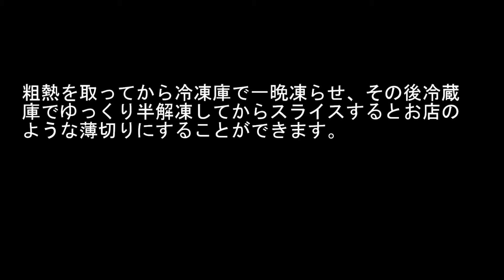ローストビーフ丼の作り方 How to make a roastbeef bowl.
ローストビーフ丼の作り方
How to make a roast beef bowl.

今巷でブームのローストビーフ丼の作り方です。
都内で食べれば一人前1000円はしますが
今回は一人前300円台で食べられます。

加熱条件は64～67℃をキープしつつ
60～90分じっくり火を通します。

肉の大きさ、中心温度によって加熱時間が変わるので
うまく調整してください。

硬い特売肉でも薄切りにすることでやわらかく食べられます。
粗熱をとってからスライスしてもよいのですが、
一度冷凍し半解凍してからスライスすると綺麗に
薄切りに仕上げることができます。
今回たれはステーキ宮のたれとシーザーサラダドレッシング
を使いました。
意外とローストビーフ丼にベストマッチです！
簡単なので是非作ってみて下さい！

■材料
　牛モモ肉　　　　　　800g
　塩　　　　　　　　　　8g
　砂糖　　　　　　　　　8g
　粗挽黒胡椒　　　　　　4g
　おろしにんにく　　　　8g

　ごはん
　かいわれ
　ステーキ宮のたれ
　シーザーサラダドレッシング
　粉チーズ
　卵黄